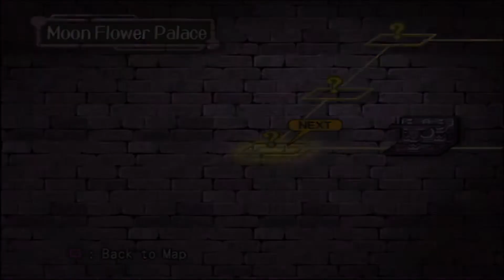Let's play Dark Cloud 2 - Part 44 | A few more gems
Honestly wasn't expecting to find a bunch of gems going back to Gundorada Workshop.

Dark Chronicle, released as Dark Cloud 2 in North America, is an action role-playing game developed by Level-5 and published by Sony Computer Entertainment for the PlayStation 2